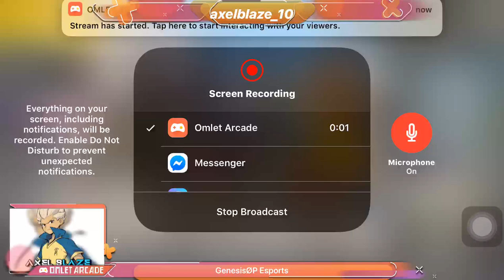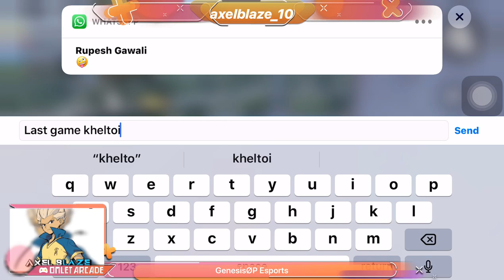Dhoom machale 🤘🏻- GenesisØP - GNS々AxelBlaze